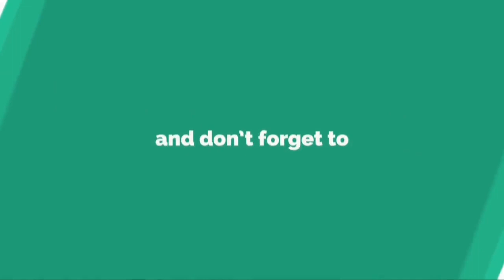Jorge Rial destrozó a Ulises Jaitt: "Ni siquiera estaba cerca de su hermana"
Seguramente, antes de expresar sus sensaciones por lo ocurrido con la conductora radial, el periodista debió luchar con sus sentimiento más internos, debido al fuerte enfrentami...